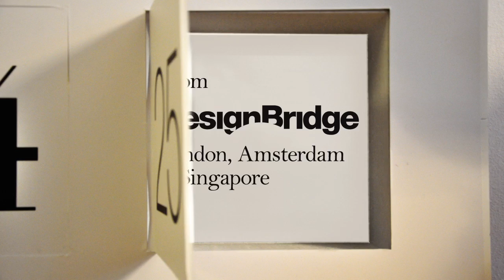Season's Greetings from Design Bridge!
From everyone at Design Bridge in London, Amsterdam and Singapore: we wish all our clients, friends and followers all the best for the festive season!